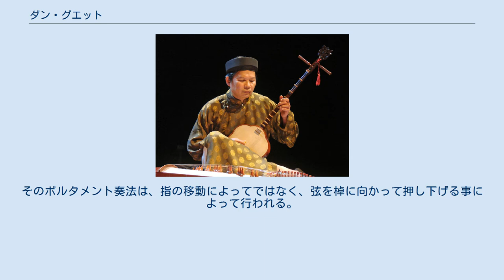ダン・グエット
ダン・グエット (ベトナム語：đàn nguyệt/ 彈月、発音 [ɗǎn ŋwiə̂ˀt])は、ベトナムの民族楽器の一つである。
撥弦楽器に分類される。
グエット・カム (ベトナム語：nguyệt cầm/ 月琴)やダン・キム (ベトナム語：đàn kìm) とも呼ばれる。
ベトナムにおいて、古典音楽にも民謡にも用いられ、ベトナム中で親しまれ続けている楽器である (とは言え20世紀には、代替の楽器としてアコースティックギターやエレキギターを好む音楽家も増えている)。
 全長約1メートル、胴の直径は約36センチメートル、胴の厚さは約6センチメートルである。
フレットは8つある。
弦は、2本又は4本あり、以前は縒った絹を用いていたが、今日では、ナイロン弦や釣り糸を用いる。
弦は西洋の撥弦楽器に比べて、かなり緩い張力で張られる。
この緩く張られた弦と迫り上がったフレットは、ベトナムの伝統音楽には欠かせないポルタメント奏法の一種を演奏するのに適している。
そのポルタメント奏法は、指の移動によってではなく、弦を棹に向かって押し下げる事によって行われる。
弦は普通、小さな爪 (ピック) で弾かれる。
 ダン・グエット (đàn nguyệt) と nguyệt cầm は両方とも、「月の弦楽器」を意味している。
cầm は中国語の琴 (qín) に由来する漢越詞 (漢語由来のベトナム語語彙) である。
名称こそ月琴と関連するものの、ダン・グエットは中国の月琴より棹が長く、その点においてはむしろカンボジアのチャー・プイと似ている。
ベトナムでは中国の月琴に当たるものは、ダン・ドアンまたはダン・タウと呼ばれている。
 何通りもの調弦方法が存在する。
一般的には二弦が完全五度または完全四度になるように調弦される。
稀にはオクターブの場合もある。
それ故、決められた絶対的音程は存在せず、他の楽器や声に合わせてその都度変えられる。